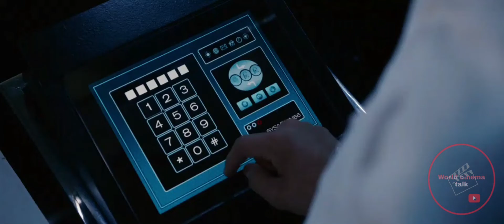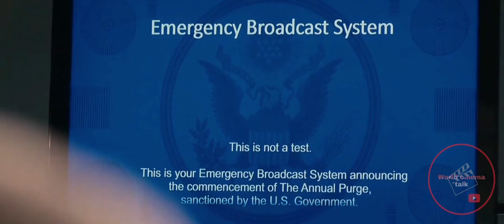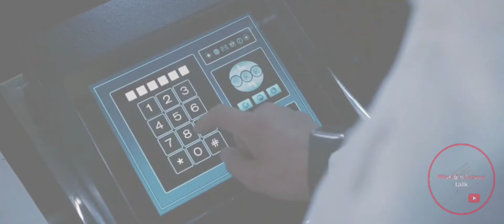මිනිස්සු පිස්සෝ මෙන් හැසිරෙන පැය 12 ( THE PURGE ) කතා මාලාව සිංහලෙන් / පලවෙනි චිත්‍රපටය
THE PURGE MOVIE SERIES
** කලින් Video එකෙන් අපි කතා කලා PURGE කතා මාලාව තුල වෙන්නේ මොකක්ද කියලා.
** අද අපි ඔයාලට අරගෙන ඇවිත් තියෙන්නේ THE PURGE කතා මාලාවේ පලවෙනි චිත්‍රපටය.

** කතාවේ ප්‍රදාන චරිතය වෙන්නේ ජේම්ස්.ජේම්ස් කියන්නේ නිවෙස් වලට ඕන කරන ආරක්ශිත පද්දති විකුණන කෙනෙක්.ඒ වගේම මෙයා හොද දනවතෙක්.
** ජේම්ස්ගේ පවුලේ බිරිද,පුතා,දියණියක් ඉන්නවා.සුපුරුදු පරිදි මෙයාලත් වසරකට වරක් එන පවිත්‍ර කිරීමේ උත්සවයට ලැහැස්ති වෙනවා.
** ආරක්ශිත පද්දතිය ක්‍රියාත්මක කරලා පලමු පැය කිහිපයේ මෙයාලා සුරක්ශිතව ඉන්නවා.නමුත් හදිසියේ මෙයාලගේ නිවස අසලට අමුත්තෙකු එනවා.
** ජේම්ස් එම අමුත්තව ආරක්ශා නොකලත් ජේම්ස්ගේ පුතා විසින් එම අමුත්තව නිවසට අරගන්නවා.

*** එතැන් පටන් ජේම්ස්ගේ පවුලේ අය විශාල කරදරයකට ලක් වන ආකාරය අපට Video එක තුලින් බලාගන්නට පුලුවනි.
world cinema talk
Movie review